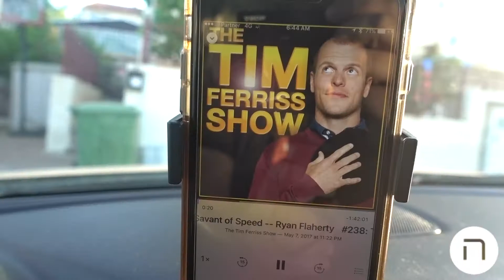Some Actionable Marketing Advice with Pretty Much Instant Results! Episode 12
Actionable marketing advice with instant results with Hillel Fuld.

Hillel is Co Founder and Chief Marketing Officer at ZCast, a company taking on the pain of modern audio broadcasting. Hillel also blogs for many influential sites including TechCrunch, Mashable, The Next Web, Business Insider, The Huffington Post, Venturebeat, and others.

Additionally, Hillel mentors startups across Israel in different accelerators including The Google Launchpad, the Microsoft Ventures accelerator, Techstars, The Junction, and more. Hillel has been named Israel’s top marketer, has been featured on CNBC, Forbes, and many others and was recently added by Google to its marketing experts program.